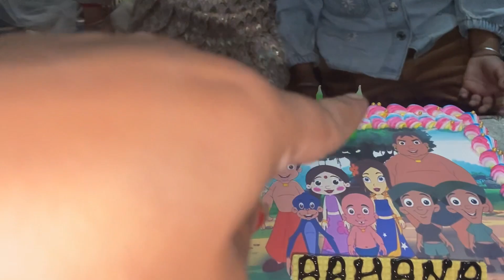Misthi Ka Birthday || Happy Birthday🎂🎂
birthday
happy birthday misti
mishti birthday song
happy birthday
happy birthday mishti
misti
birthday wishes
birthday song
birthday mist
misthi happy birthday song
happy birthday song with names
birthday song misti
misty birthday song
happy birthday misty
birthday songs
birthday song mishti
happy birthday misty song
happy birthday misty cake
happy birthday misty card
happy birthday name misty